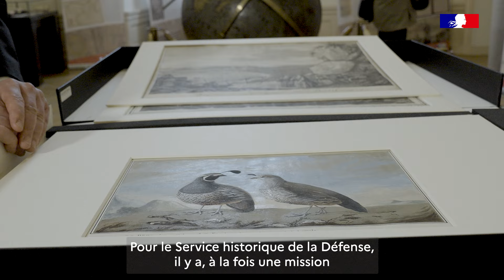[Archivement] Les planches originales de l’exploration de La Pérouse conservées au SHD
Naturalistes, botanistes, zoologistes ou astronomes … embarqués sur les navires (La Boussole et l’Astrolabe) du comte de La Pérouse à la fin du XVIIIe siècle, c’est tout un corps expéditionnaire de scientifiques qui est envoyé à l’autre bout du Pacifique. Lancée sous l’impulsion du roi Louis XVI, l’objectif de cette expédition hors du commun vise à compléter les recherches du navigateur et cartographe britannique James Cook, premier à avoir, entre autres, cartographié Terre-Neuve et la Nouvelle-Zélande.
Découvrez dans cette vidéo des pièces manuscrites de plus de 200 ans, témoins exceptionnels de cette expédition scientifique, conservés dans un état remarquable par le Service historique de la Défense.